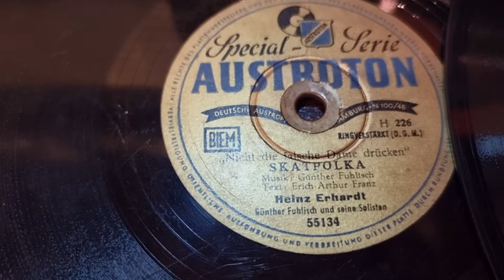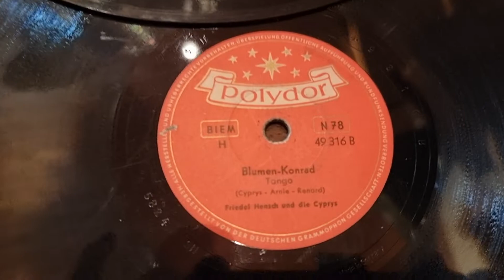Volkmars Schellackgruss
DIE LANGE LENE mit Will Höhne und seiner Gitarre auf Label Polydor um 1949